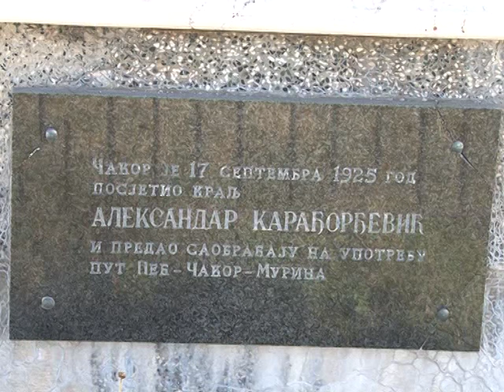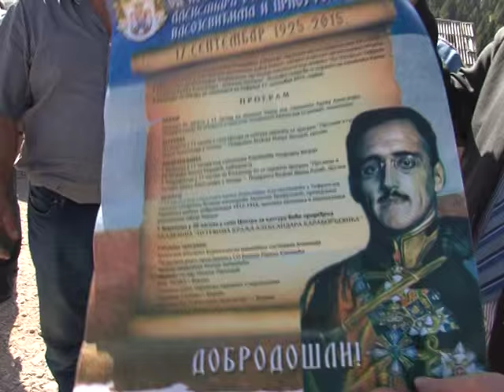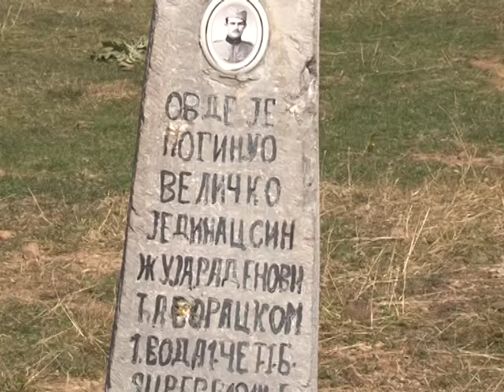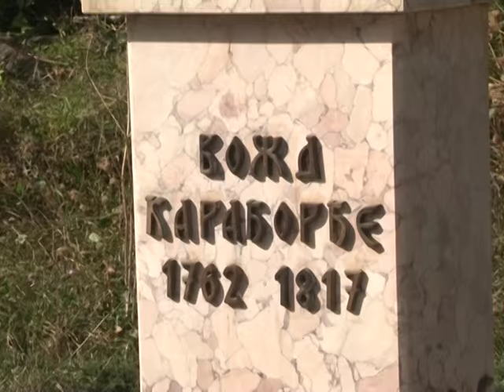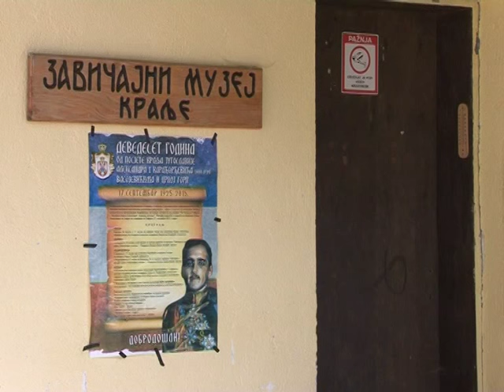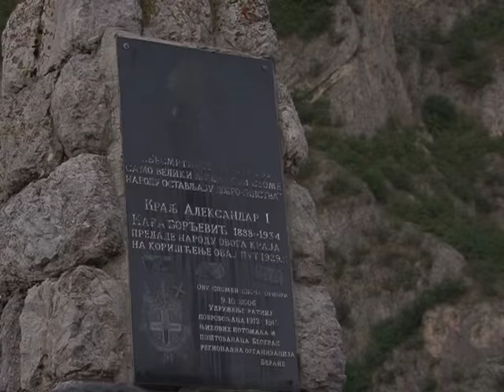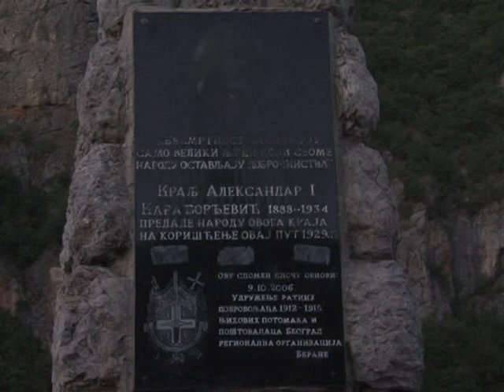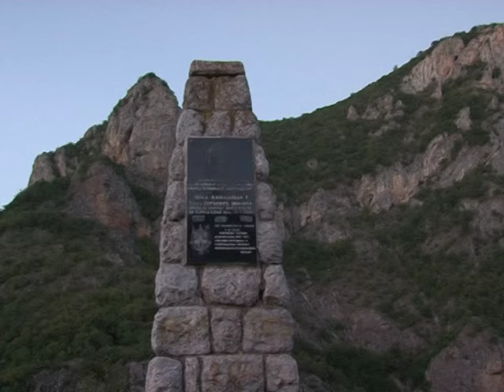90 ГОДИНА ОД ПОСЈЕТЕ КРАЉА АЛЕКСАНДРА КАРАЂОРЂЕВИЋА ВАСОЈЕВИЋИМА ЦРНОЈ ГОРИ 1925.